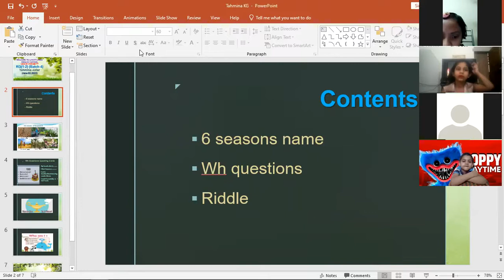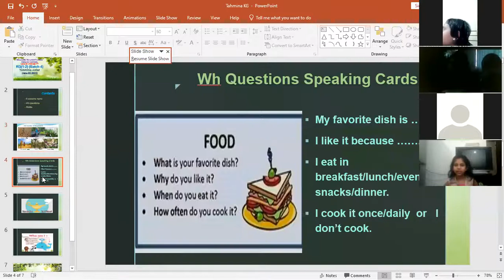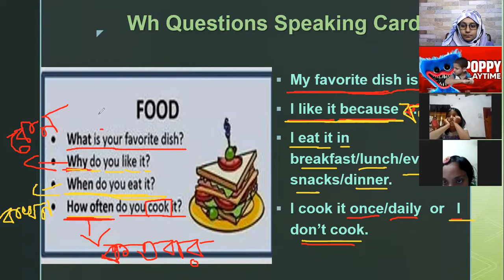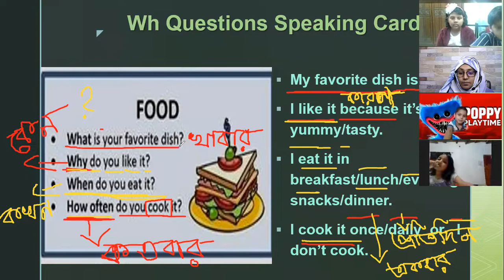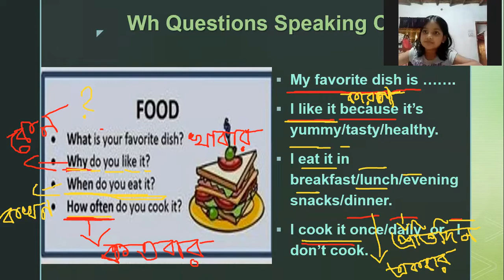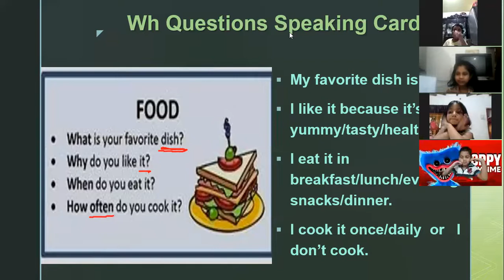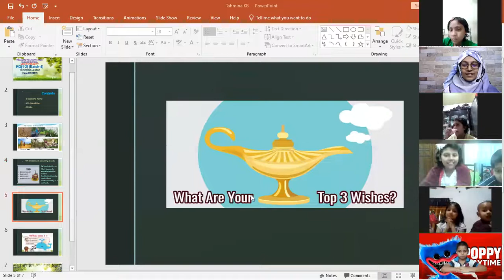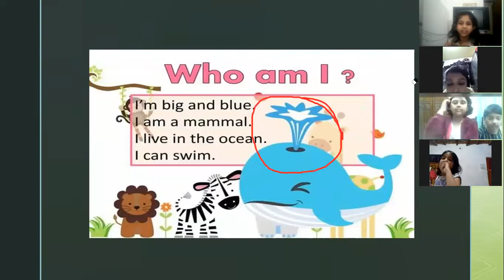Kids Spoken English KG(1-2) (Batch-4) 28.02.2022